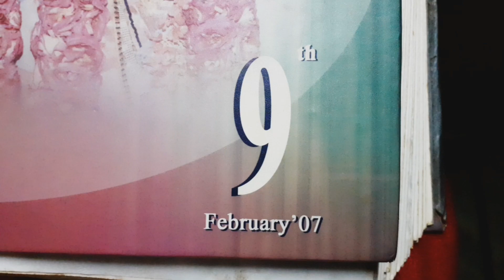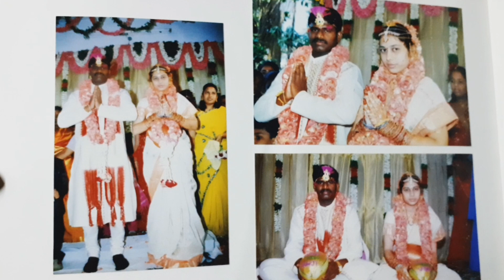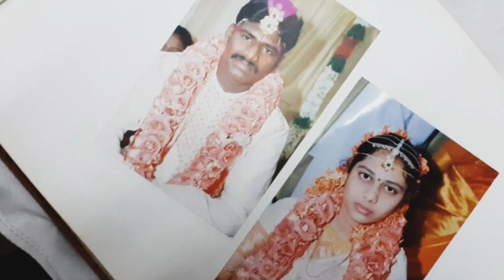ఇదిమా పెళ్లిపుస్తకం చూడండి బాగుంటుంది కొంచెంకొత్తగా Ammagorumudha My Marriage Memories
కొంతమంది పెళ్లి గురించి అభిప్రాయాలు చూడండి